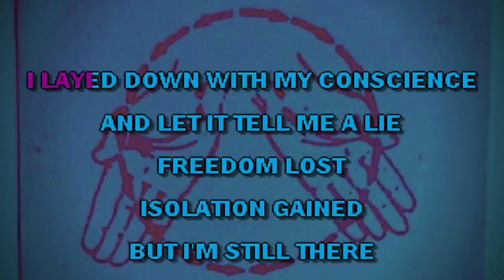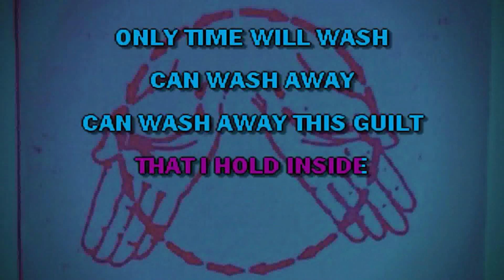Chino Horde - Donor (KARAOKE)